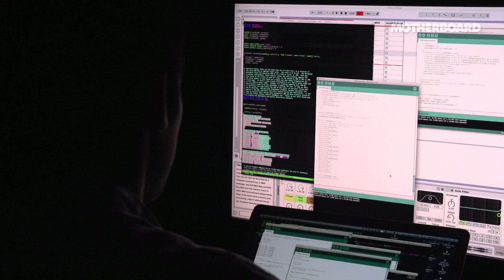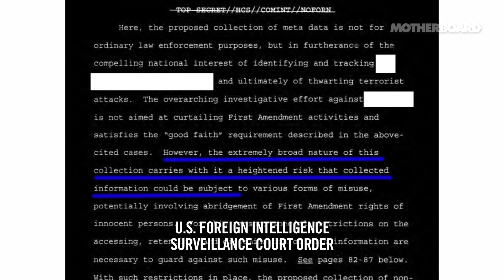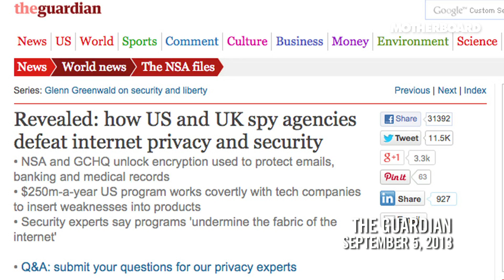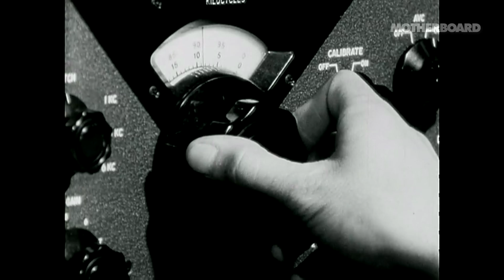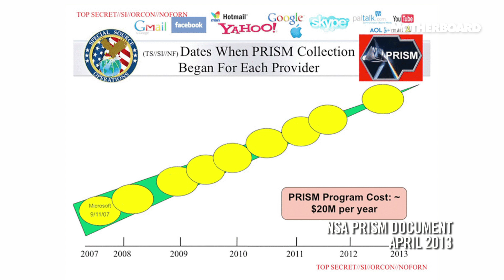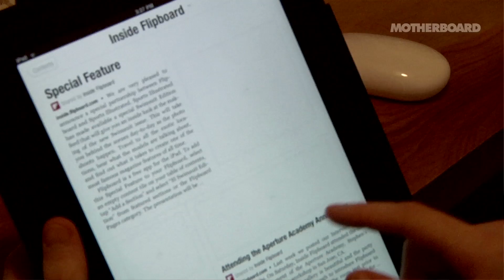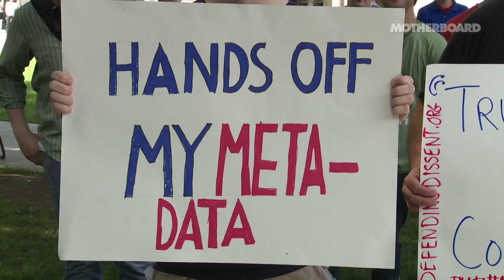Snowden's Cryptographer on the NSA & Defending the Internet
Cryptography expert Bruce Schneier, author of dozens of books on computer and real-world security, was tapped by The Guardian to help the newspaper decode the NSA documents disclosed by Edward Snowden.

We met with him in Cambridge, Massachusetts to talk about the risks of widespread digital surveillance, the problem with thinking about those risks, and the ways that the public can demand change.